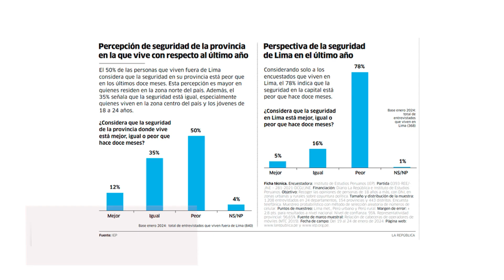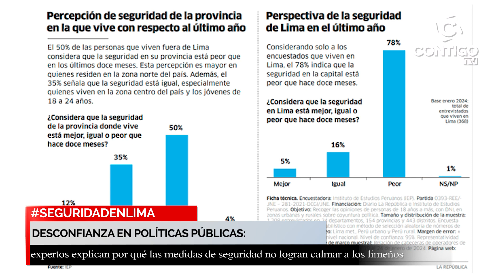ANÁLISIS REVELA LAS RAZONES DETRÁS DE LA PERCEPCIÓN DE INSEGURIDAD EN LIMA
¡Descubre las reveladoras cifras y análisis sobre la percepción de seguridad en Lima! Una reciente encuesta del Instituto de Estudios Peruanos revela que 8 de cada 10 limeños creen que la situación ha empeorado en el último año. ¿Cuáles son las razones detrás de esta preocupante percepción? Expertos en seguridad y opiniones ciudadanas nos dan pistas sobre el complejo panorama delictivo que enfrenta la capital peruana. No te pierdas este análisis profundo sobre la seguridad en Lima y las propuestas para enfrentar este desafío.